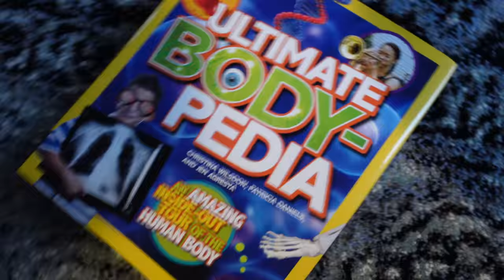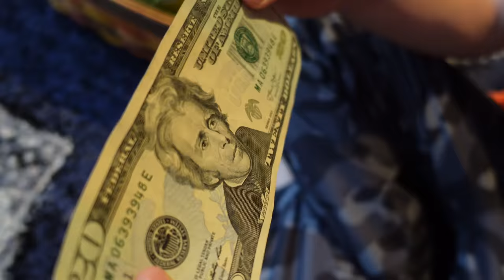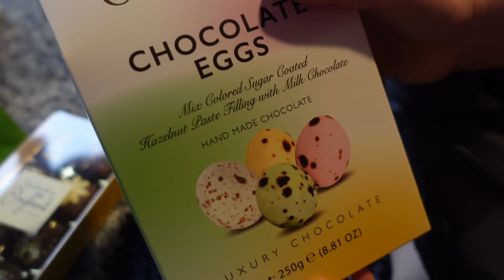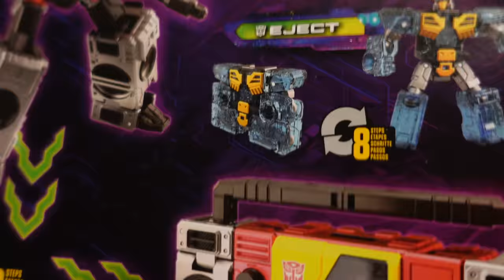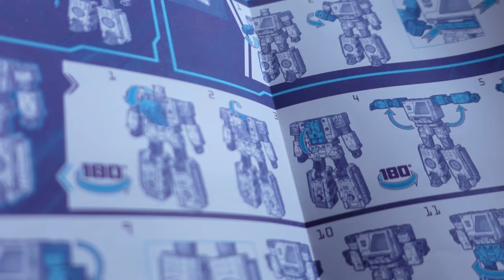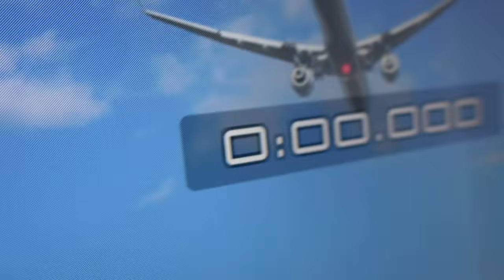Clark's Easter 2022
Enjoy our channel and want to support us for free?